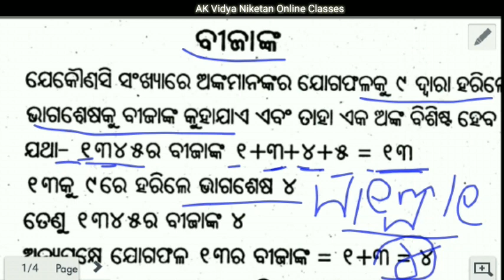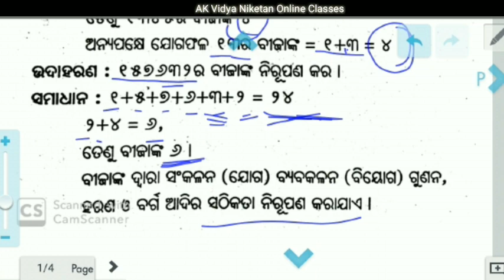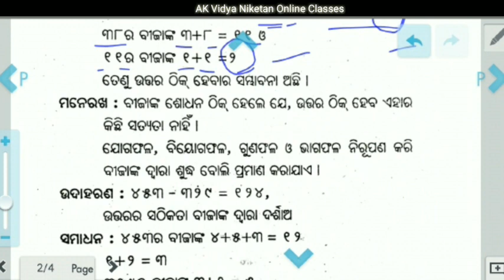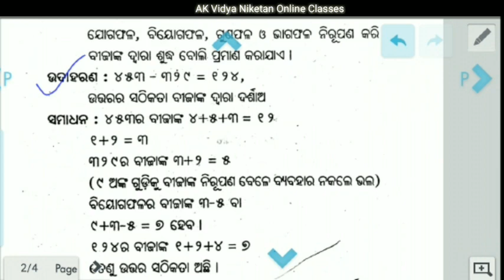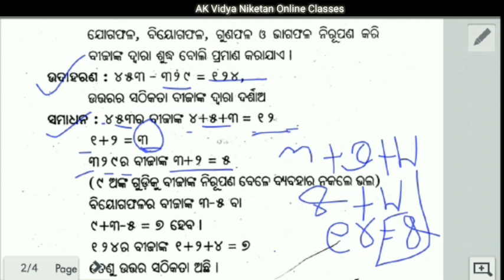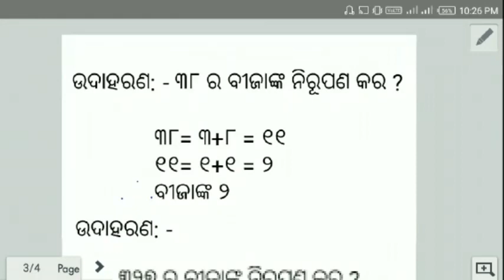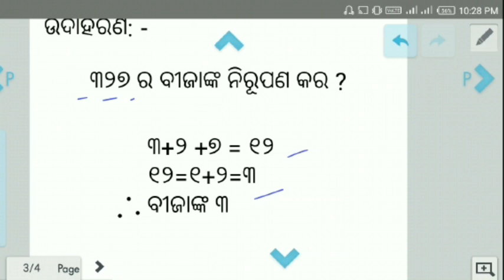CLASS 2&3 | BAIDIKA GANITA ବୈଦିକ ଗଣିତ | VEDIC MATH | BIJANKA ବୀଜାଙ୍କ | AK VIDYA NIKETAN | SSVM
Class 2 & 3 Baidika ganita, Bijanka for AK Vidya Niketan Saraswati Shisu Vidya Mandira students.